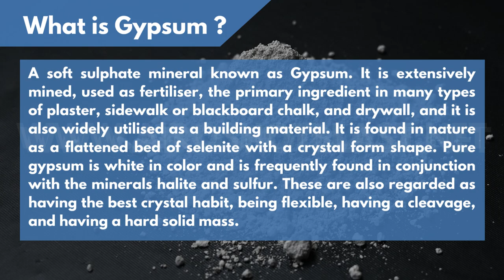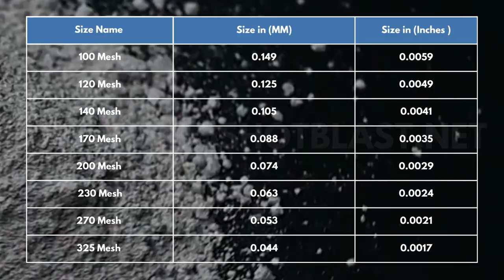Gypsum Powder Mineral I Brown Gypsum Powder I Gypsum Lumps - Airo Shot Blast Equipments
Airo Shot Blast Equipments is known in the market as a leading business organization striving for total customer satisfaction by manufacturing, exporting, importing, supplying, trading and wholesaling superior-quality and excellent-performance Chemical Compound and Natural Stone. Our wide range of products includes Gypsum Powder Mineral, Brown Gypsum Powder, and Gypsum Lumps. These products are highly treasured due to their accurate composition, efficient performance, and high durability. All our products are manufactured from quality-tested raw materials and cutting-edge technology as per the industry set norms. The ladder of our success is constructed by concrete support from our reputed importers.